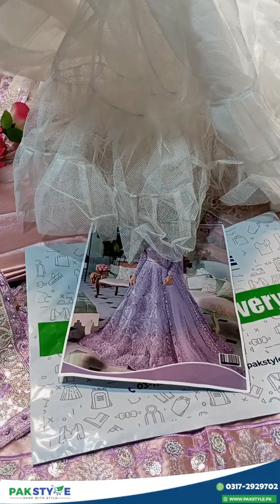Luxury Handwork Net Bridal Maxi Dress | Fancy Designer Pakistani Bridal Maxi for Barat & Walima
Luxury Heavy Net Bridal Maxi Dress | Designer Pakistani Bridal Maxi for Barat & Walima | PakStyle Bridal Collection

For Order:
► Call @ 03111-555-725